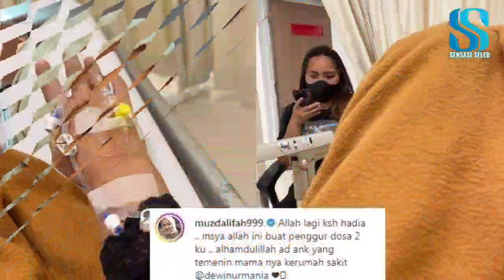TERBONGKAR: Kini Keluar Semua Keluh Kesah Muzdalifah Terkait Fadel Islami, Kasar?